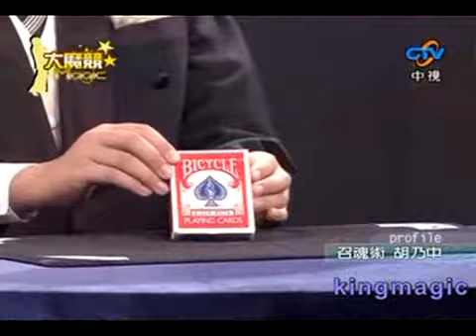Ice Bound magic - wholesale magic